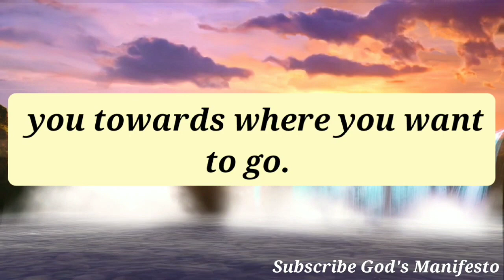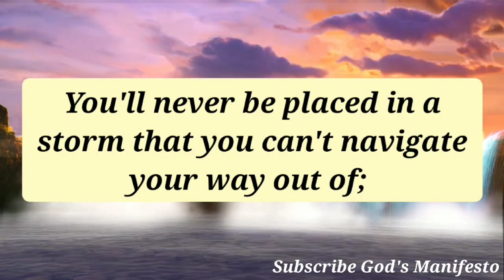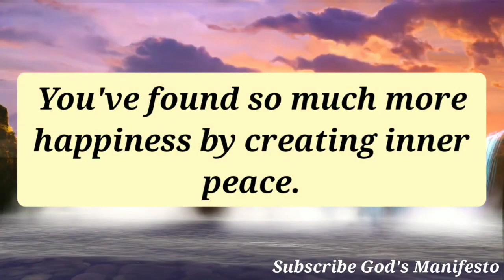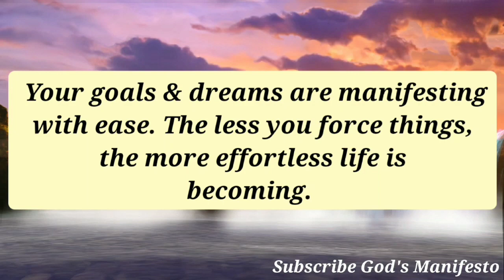God's message for you today 🦋You will never be placed.. @God's Manifesto 11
Affirmation
God message
God affirmations
Affirmation meditation
God's desire message
God affirmation
God message for me
God's message
 God throughs
God's message for me today
Universe message
Jesus message
Angels message
 Jesus message
God Blessings message
Godly quotes
 Bible quotes
Bible message
Quotes god
Life quotes
Jesus quotes
 Faith quotes